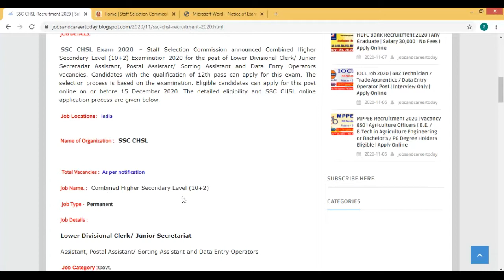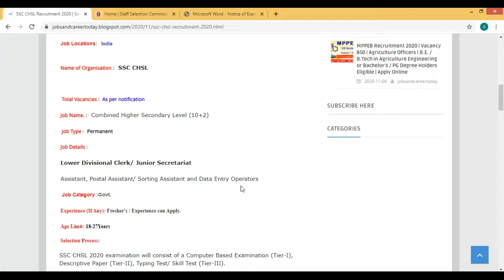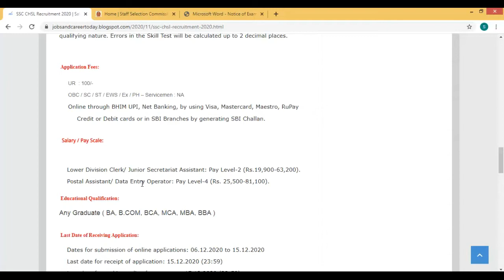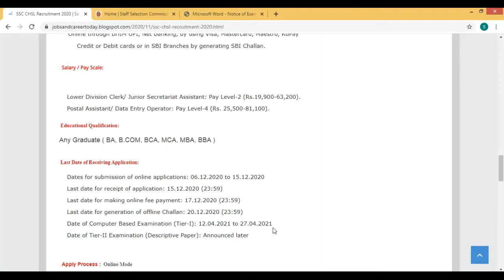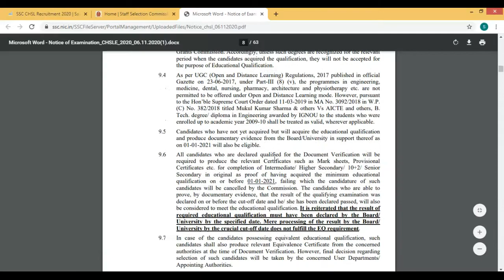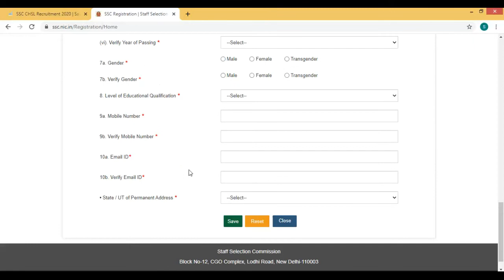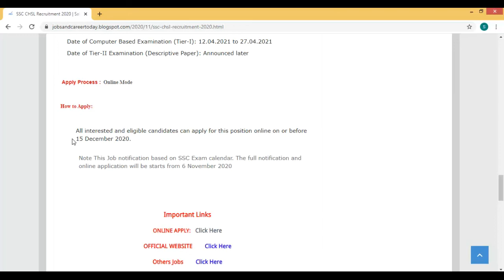SSC CHSL RECRUITMENT 2020 | SALARY : ₹30,675 |12TH PASS | ANY DEGREE | ONLINE APPLY NOW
__________________________________________________________________________SSC CHSL RECRUITMENT 2020 | SALARY : ₹30,675 |12TH PASS | ANY DEGREE | ONLINE APPLY NOW // latest jobs notification 2020 // govt jobs 2020 // govt jobs 2020 west Bengal // latest govt jobs 2020 // company job circular 2020 // private job vacancy 2020 // private job vacancy 2020 india // india jobs 2020 //
10th/12th pass-190000 Post

Sarkari naukri

10th pass jobs

12th pass jobs

Salary 65000

Latest jobs

IncometaxJob

10th Pass Job

Sarkari Naukri

Govt job